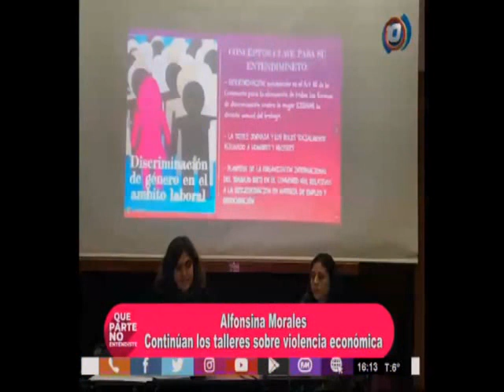Violencia de género económica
Alfonsina Morales nos contó en qué consisten los talleres que se están dictando en la Sociedad Italiana sobre violencia de género económica.